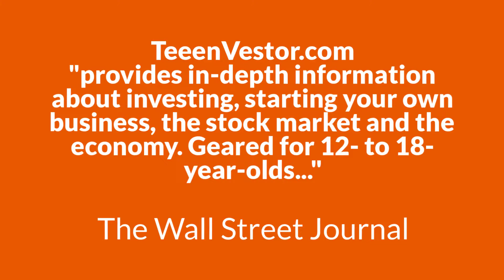60 Second Lessons: Researching Stocks -- Annual Reports and 10-Ks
The teen investor's guide to researching stocks: annual reports and 10-Ks